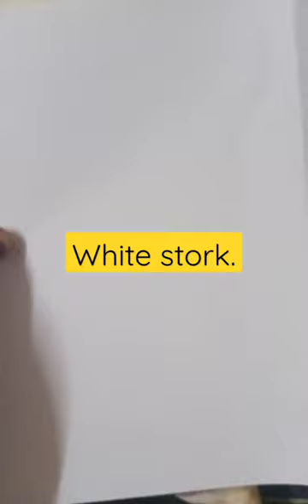Draw a Stork.How to draw a white Stork .